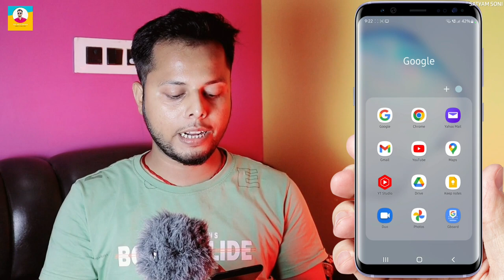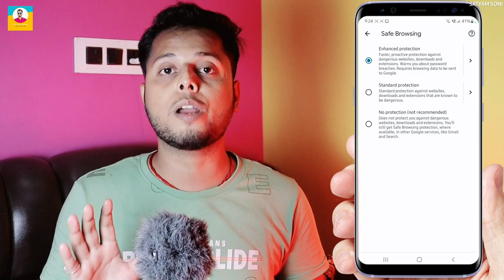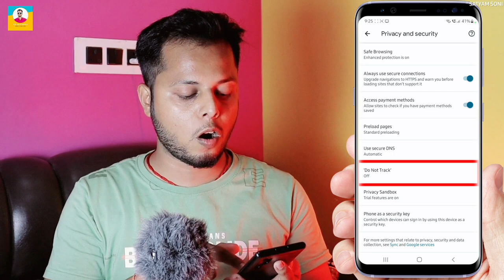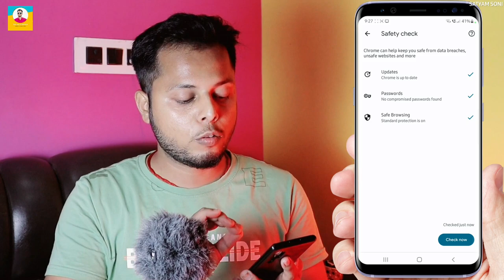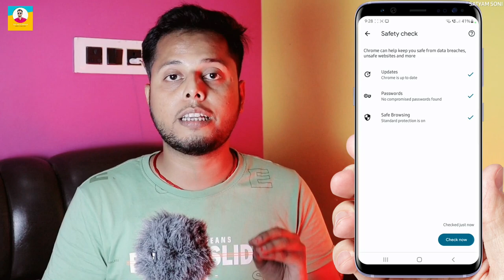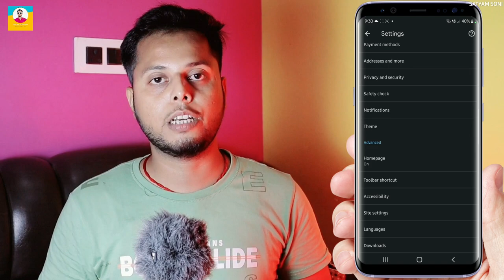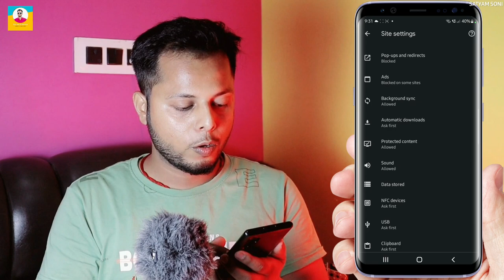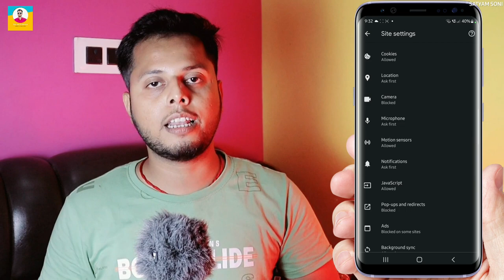Chrome Browser Hidden Setting to fix Battery Drain | Phone ki battery aur internet dono bachega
Dosto es video me maine apko bataya hai chrome browser ke kuch hidden features and settings jisase aap apne phone ki battery & internet dono ko jyada se jyada chala paoge ! phone me battery Drain Problem nahi ayega ! video pasand aayegi to like aur share jarur karna. Thank You So Much